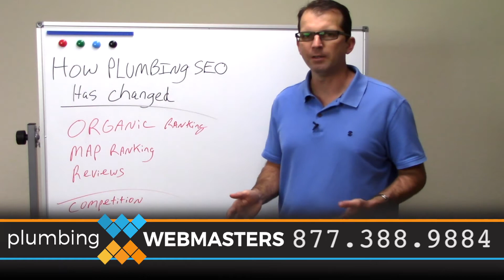How Plumbing SEO Has Changed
Plumbing SEO Has Changed Quite a Bit Over The Past Decade. Nolen of Plumbing Webmasters is Here To Discuss its Evolution. Nolen Has Been Providing Digital Marketing Services to Plumbers For Years.